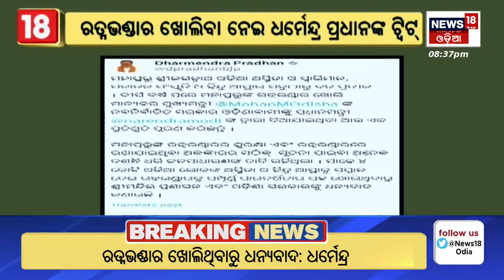Dharmendra Pradhan : ରତ୍ନଭଣ୍ଡାର ଖୋଲିବା ନେଇ ଧର୍ମେନ୍ଦ୍ରଙ୍କ ଟ୍ବିଟ୍ | Ratna Bhandar open | Odia News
Dharmendra Pradhan : ରତ୍ନଭଣ୍ଡାର ଖୋଲିବା ନେଇ ଧର୍ମେନ୍ଦ୍ରଙ୍କ ଟ୍ବିଟ୍  | Ratna Bhandar open | Odia News | Puri Srimandir Ratna Bhandar to be opened today.  The process to open the Ratna Bhandar, the treasure trove of Lord Jagannath in the Puri temple, starts today. Odisha Law Minister Prithiviraj Harichandan announced the commencement date as July 14. The state government approved a standard operating procedure recommended by a high-level committee for this purpose.  Odisha government on Saturday accepted the standard operating procedures (SOPs) recommended by the high-level committee constituted to supervise the process.